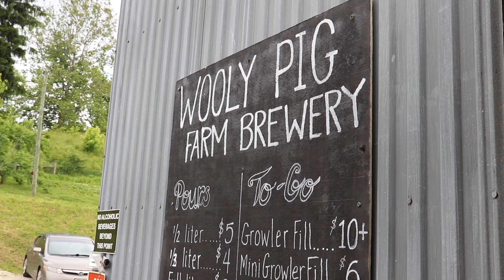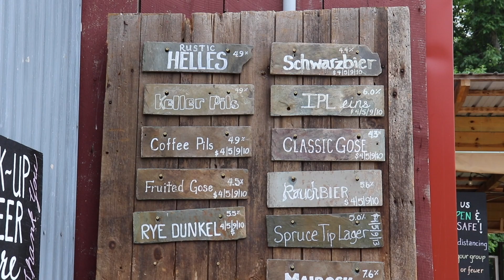Be A Part of Something Big...Kevin Ely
Kevin Ely has a rich history of brewing.  He was a master brewer at Uinta Brewing but had an interest in beginning his own brewing adventure.  And that’s exactly what he and his family did here in Coshocton County with Wooly Pig Farm Brewery.  A wonderfully unique location with top-quality beers, Kevin and his family have created a “community center” of sorts in Coshocton County.  Watch this video about why they decided to choose Coshocton.